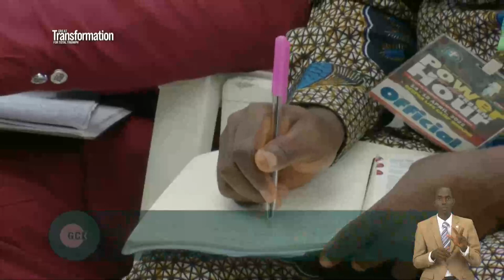Risen With Christ vfr By Pas (Gen) W.F. Kumuyi